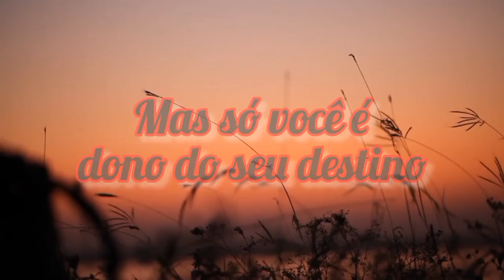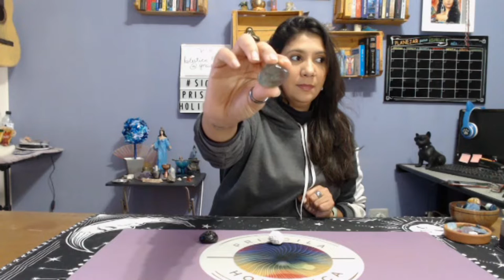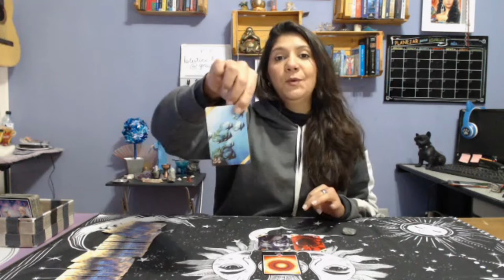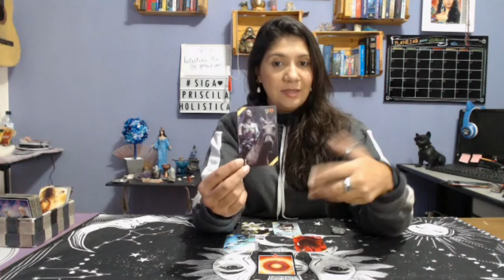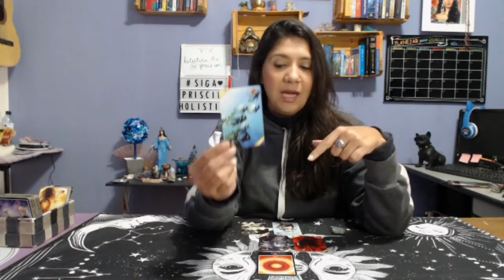Final de semana. 5 fatos que poderão acontecer no seu final de semana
Chegou o tão desejado final de semana, momento de descansar, relaxar e curtir,  vamos ver os 5 fatos  que poderam acontece no seu  final de semana e ver como conseguimos tirar dele o melhor.